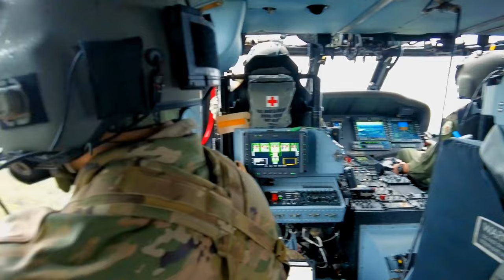41 RQS tests GAU-2C, GAU-21 weapon systems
The 41st Rescue Squadron was the first in the U.S. Air Force to test the GAU-2C mini-gun and GAU-21 .50 caliber machine gun on the HH-60W Jolly Green II helicopter, at Grand Bay Georgia Bombing and Gunnery Range, Georgia, March of 2022.

41 RQS tests GAU-2C, GAU-21 weapon systems
MOODY AIR FORCE BASE, GA, UNITED STATES
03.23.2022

Film Credits: Video by Staff Sgt. Devin Boyer
23rd Wing Public Affairs